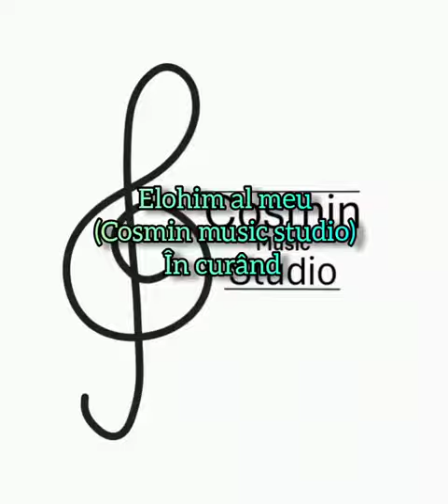Elohim al meu (Cosmin ilie Official) în curând ‼️‼️😇